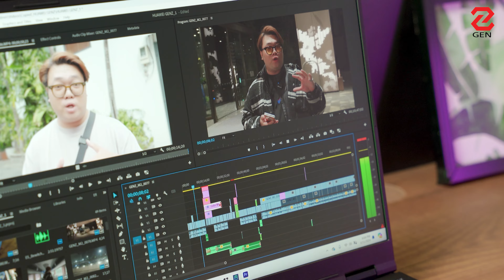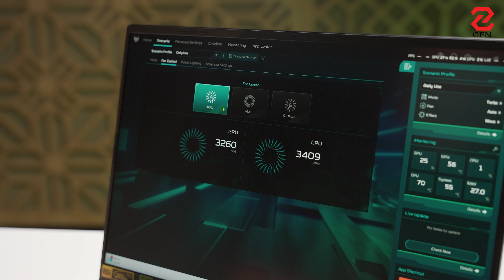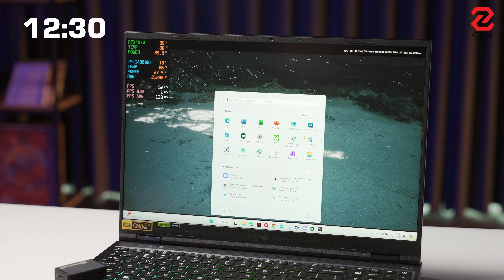6 TIẾNG try hard Black Myth Wukong bằng Acer Predator Helios Neo 16 và cái kết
Acer Predator Helios Neo 16 2024 là một chiếc laptop gaming cấu hình mạnh mẽ, được trang bị Intel Core i9-14900HX, RTX 4070, RAM 32GB và SSD 1TB, hứa hẹn mang đến trải nghiệm chơi game tuyệt vời. Acer Predator Helios Neo 16 không chỉ mạnh về hiệu năng mà còn sở hữu màn hình 16 inch, độ phân giải 2.5K, tần số quét 240Hz, mang đến hình ảnh sắc nét và mượt mà. Với hệ thống tản nhiệt tiên tiến, Acer Predator Helios Neo 16 đảm bảo hiệu suất ổn định ngay cả khi chơi những tựa game AAA đòi hỏi cao.

Dưới đây là một số điểm nổi bật của sản phẩm này:
- Cấu hình mạnh mẽ với Intel Core i9-14900HX và RTX 4070
- Màn hình 16 inch, 2.5K, 240Hz cho trải nghiệm hình ảnh tuyệt vời
- Hệ thống tản nhiệt hiệu quả với công nghệ Acer AeroBlade thế hệ 5
- Bảo hành VIP 3S1 của Acer, bảo hành nhanh và đổi mới trong 3 ngày
- Nhiều chương trình khuyến mãi hấp dẫn dành cho học sinh, sinh viên

Acer Predator Helios Neo 16 2024 còn nhiều tính năng hấp dẫn khác đang chờ bạn khám phá. Để tìm hiểu thêm về sản phẩm và hiệu năng thực tế khi chơi game, hãy xem video chi tiết của chúng tôi. Đảm bảo bạn sẽ không thất vọng!

0:00 - Review tổng quan
2:47 - Intro Highlight
2:55 - Thiết lập hiệu năng cho máy
3:49 - Setting 2.5K, Very High, DLSS & Ray Tracing OFF
4:42 - Setting 2.5K Very High, DLSS ON & Ray Tracing HIGH
6:33 - Setting 2.5K High, DLSS ON & Ray Tracing Medium
10:10 - Setting 2.5K Medium, DLSS ON & Ray Tracing Medium
13:30 - Outro